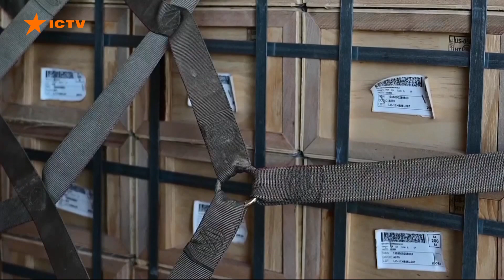Необмежена зброя для України - ЛЕНД-ЛІЗ підписано | Вікна-новини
Урочисто, у прямому ефірі - аби бачив весь світ і ворог теж - Україну підтримуватимуть усіма силами. Фактично ленд-ліз - це необмежена оборонна підтримка.
Оксана Михайлова все пояснить.

Побач більше!